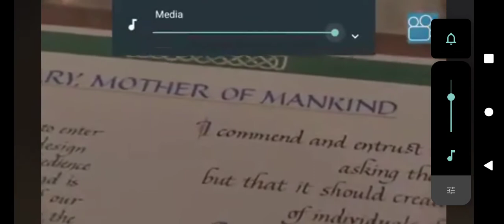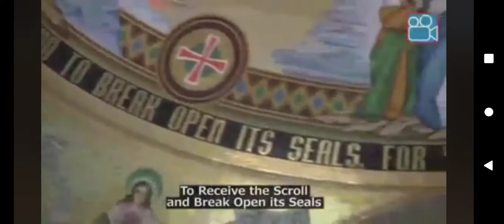Apollyon - angel of the bottomless pit depicted at The Basilica of the National Shrine in Washington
Apollyon - The god the Elite worship.